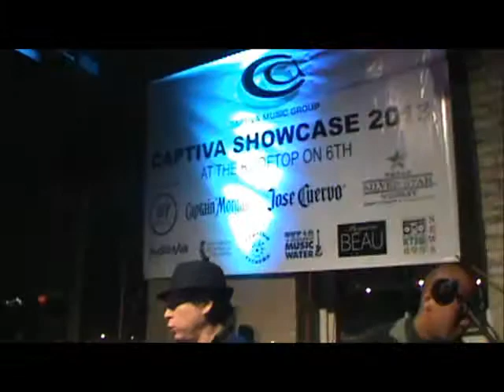Devil Killing Moth SXSW 2013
DKM plays the Captiva Music showcase during SXSW at the Rooftop Bar on 6th.
Austin, TX.  March 15, 2013